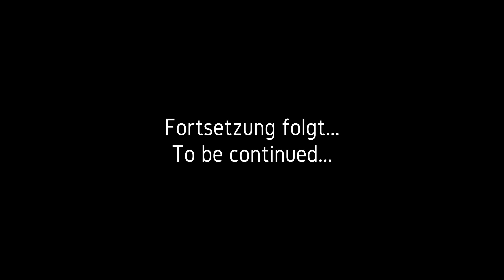**DRONE VIDEO** CAT D10T, 4x 631G, D7E, 825H,... VINCI, B 31 Friedrichshafen, Germany, 19.07.2018 #2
Drone video with dji Phantom 4:
CATERPILLAR D10T, 4x 631G, D7E, 825H,... VINCI, B 31 Friedrichshafen, Germany, 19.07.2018 #2